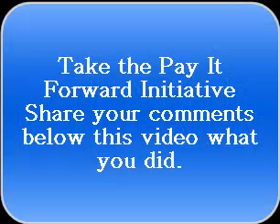Take The Pay It Forward Initiative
Share your comments below this video what you did.